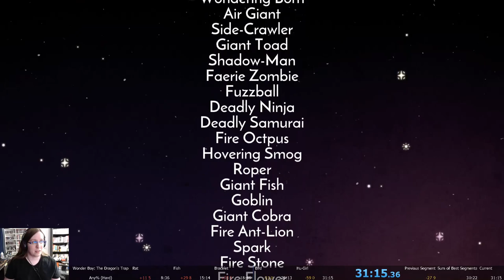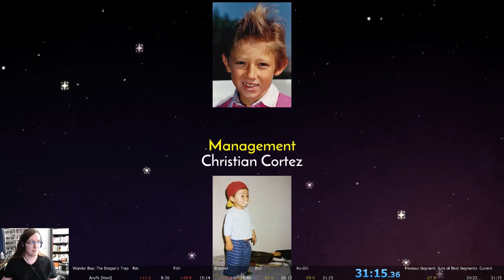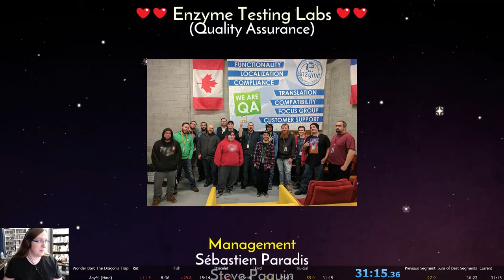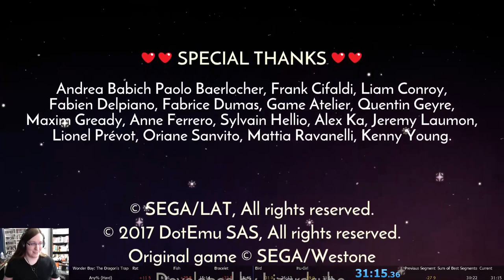Wonder Boy: The Dragon's Trap Any% (Hard) Speedrun (31:15) WR